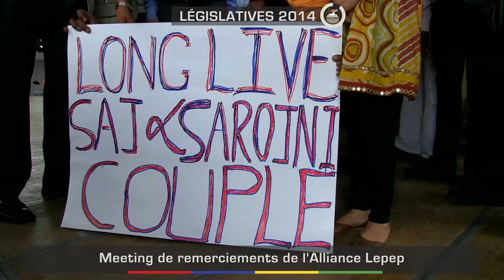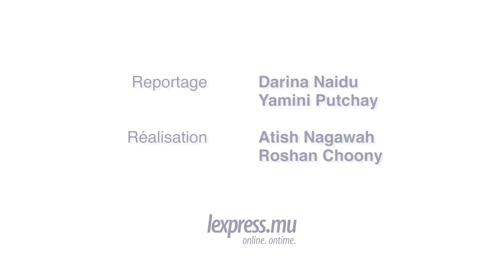Meeting de l’alliance Lepep: des enquêtes sur Bérenger et la MBC annoncées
Lors du meeting de remerciement organisé par l’alliance Lepep à Vacaos, ce dimanche 21 décembre, suite à sa victoire aux élections, sir Anerood Jugnauth a indiqué que plusieurs enquêtes seront ouvertes, «que ce soit sur Paul Bérenger ou Navin Ramgoolam». Selon le nouveau Premier ministre, des accusations ont été formulées contre le leader du MMM durant la campagne électorale. «Si sa prove vre, Paul Bérenger pou bizin vinn reponn», a-t-il lancé.

Pravind Jugnauth a, lui, vivement critiqué la Mauritius Broadcasting Corporation. Il a annoncé qu’une équipe enquêtera à partir de demain, lundi 22 décembre, sur la situation financière de la station de télévision nationale.

Quant à Xavier-Luc Duval, il a tenu à rappeler que l’alliance Lepep a concrétisée sa promesse d’augmenter la pension de vieillesse ainsi que celle pour les veuves et handicapés quelques jours après avoir accédé au pouvoir.

Ivan Collendavelloo a, de son côté, déclaré que «nou finn imprim lespwar de la viktwar» pour les militants et que ces derniers peuvent garder la tête haute.